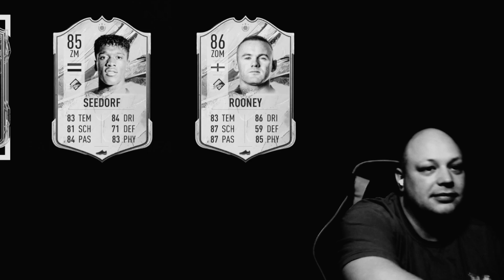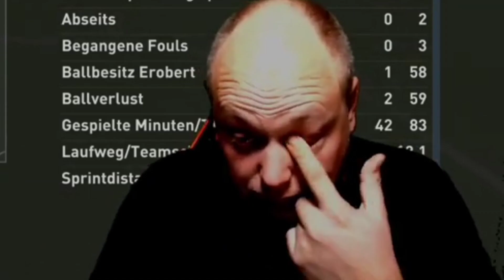Die REISE der ICONs geht WEITER...😱🔥🔥🔥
🔥✌🏻 Hallo Sportfreunde, danke fürs reinschauen...

Heute ein weiteres Video aus den Streams zu FIFA 23 😜

Viel Spaß 😉

Checkt es aus 🙌🏻✌🏻

🙌🏻 Riesengroßes Danke an die Cutter, Sandro & Nico - ohne Euch wäre das nicht möglich!!!

🔥 Ich freue mich auf die Interaktion mit Euch im Chat & den Kommentaren 🤩

😎 Dynamische Grüße aus dem Osterzgebirge 😎